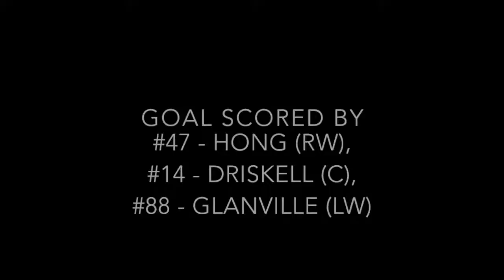2018-01-27 Bangtown 3 vs. Yaks 3